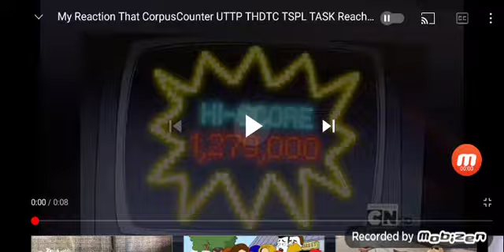My reaction that StarRosey2K9 has reach 3K Subcribers